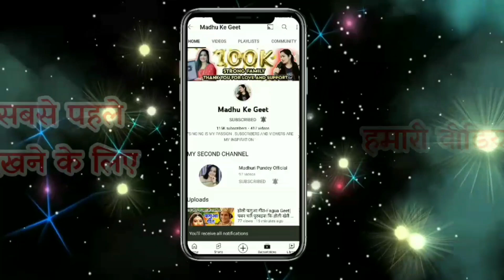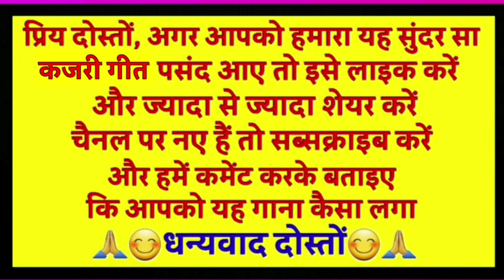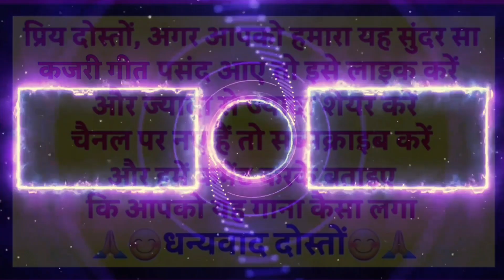Kajari geet - कजरी गीत|गऊरा फूल लोढै चली फुलवरिया सखी संग मे सहेलिया सखी ना|kajarigeet|अवधी लोकगीत#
Kajari geet - कजरी गीत|गऊरा फूल लोढै चली फुलवरिया सखी संग मे सहेलिया सखी ना|kajarigeet|अवधी लोकगीत# शिव भजन

Kajari geet

कजरी गीत

गऊरा फूल लोढै चली फुलवरिया सखी संग मे

अवधी लोकगीत

Lokgeet

                      😊🙏धन्यवाद दोस्तों 😊🙏